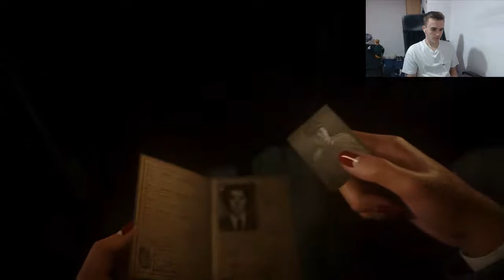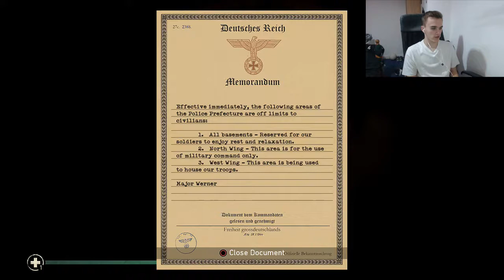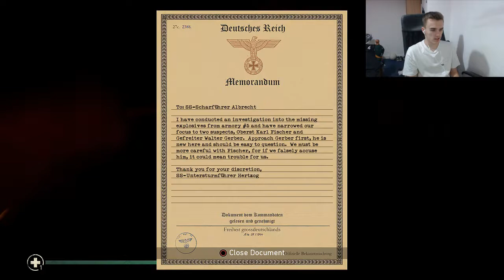CALL OF DUTY WWII (COD WW2) - Campaign Gameplay Walkthrough - Part #5 - LIBERATION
I hope you all my enjoy my Call of Duty WWII campaign walkthrough!!

Call of Duty WW2 Walkthrough Gameplay Part 4 includes a Review and Campaign Mission 5: LIBERATION of the COD World War 2 Single Player Campaign for COD WWII on PS4 Pro, Xbox One X and PC. This Call of Duty WW2 Gameplay Walkthrough will include a Review, Story Missions, Mementos, Heroic Actions, Zombies, Zombies Gameplay,  Weapons, DLC, all Single Player Campaign Missions and the Ending. Thanks Activision for Call of Duty WW2!